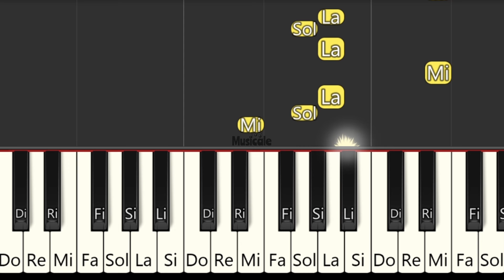Oshi no Ko OP - Idol - YOASOBI - TUTORIAL DE PIANO FÁCIL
canciones con melodica
PIANO Tutorial
Easy piano
PIANO BEGINNER
PIANO FÁCIL
Easy PIANO
piano iniciante